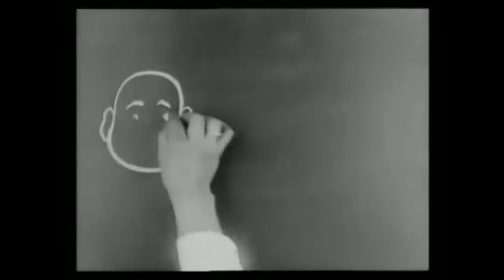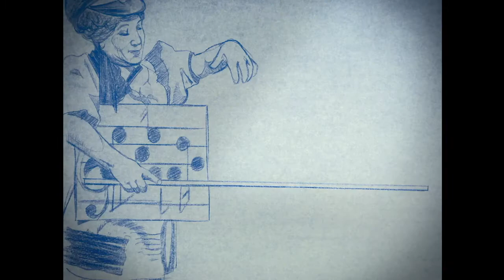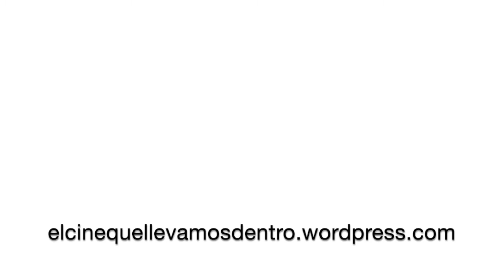El Stop-motion de Stuart Blackton, Segundo de Chomón y Émile Cohl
- Atrapados bajo una densa y oscura pátina de olvido pensamos en qué habrán padecido y hasta dónde habrán logrado proyectar sus sueños Stuart Blackton, Segundo de Chomón y Émile Cohl. De qué expresión se habrían dotado sus rostros de haber sabido que sus técnicas no solamente funcionaban, sino que perdurarían hasta por lo menos, bien entrado el siglo XXI…